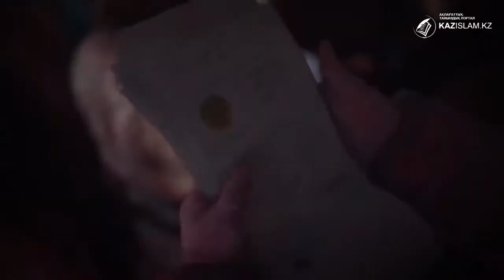«Жусан» - мировой пример Казахстана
Казахстан стал глобальным лидером в вопросах репатриации своих граждан из Сирии. Было принято смелое решение по возвращению сотен граждан, в том числе женщин и детей.
Теологи, психологи, социальные работники и сотрудники правоохранительных органов провели огромную системную работу и проявили огромное человеческое участие к этим женщинам и детям.